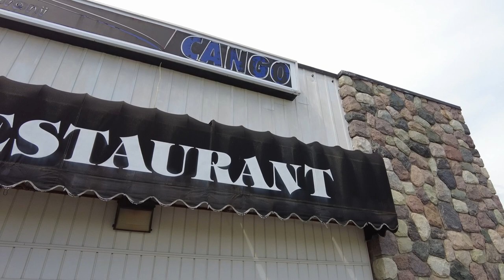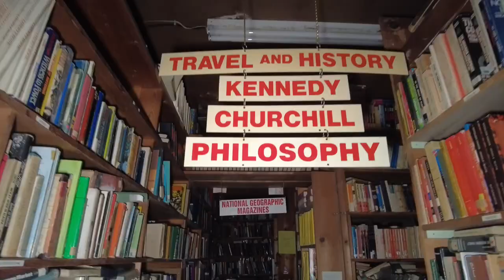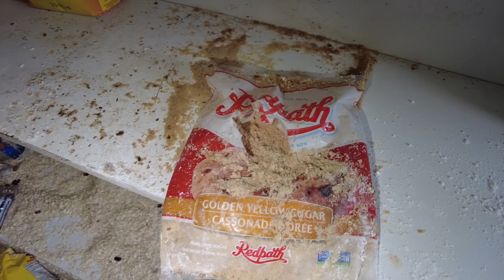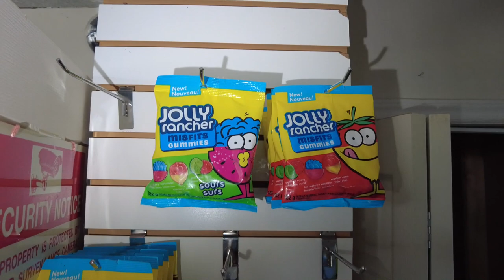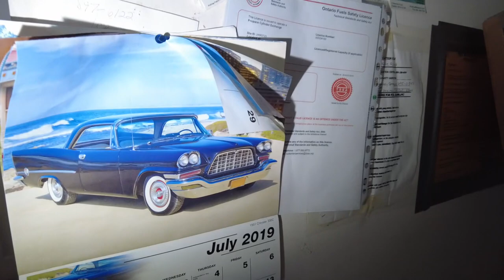Abandoned Zombie Apocalypse Gas Station and Grocery Store - Looks Like The Walking Dead!!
In today's adventure, we’re exploring an abandoned gas station, convenience store and restaurant in Northern Ontario, Canada.

Having operated for several years along a once busy highway, the owners were forced to shut down after the highway was rerouted, ultimately turning this stretch of what was once a busy highway into a ghost town.

Today, three years after it closed, this former gas station resembles a scene from the zombie apocalypse, with old food, drinks and groceries still left on the shelves.

Wandering the aisles of this abandoned gas station, I’m left wondering what were the circumstances surrounding his abandonment.  We know it was ultimately a result of a highway rerouting, but why was nothing donated?  There are hundreds of beverages still sitting on shelves and in refrigerators, cases of water, pop, gatorade and more.

Grocery items on the shelves from beans to pasta sauce, cheeze whiz, Tang powder and more.  Dozens upon dozens of bags of chips, candy, gum, in the fridge there are cases of unsold worms for fishing, now likely long dried up and dead.

I can’t help but feel like I am in a scene from the walking dead, looking to restock on much needed supplies to bring back to the camp to feed the others who have survived so far.

I have learned that a handful of movies and TV shows have been filmed here, one was called Girl, The Captive, a TV series called Cardinal and more.  But the food is not props, this was all left behind by the owner in 2019, who I’m also told does not even live in Canada.

Join me as I explore this old abandoned gas station and convenience store

Freaktography: Exploring forgotten and abandoned places from all over Ontario, Quebec, New York State, Michigan, Indiana and more.

I've been exploring abandoned places since 2012 and I started this YouTube channel in 2017 to film and document my abandoned adventures.